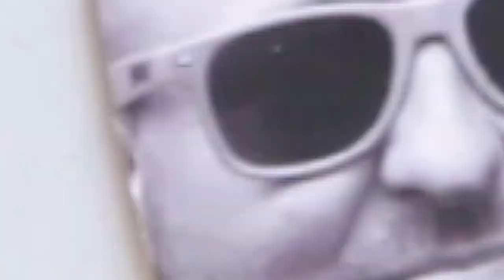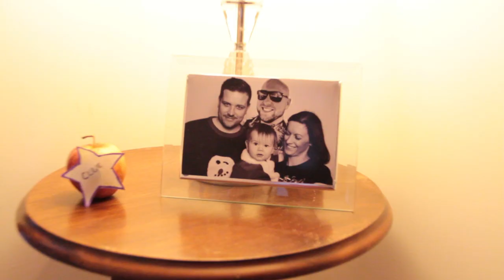Marc&Katie best man wedding speech dudneylovewedding through key hole keith lemon parody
mike mcmahon's best man speech for the groom marc dudney
made with the help of friends and family
production and filming by peter tyrrel and milli munson

reaction video to come!